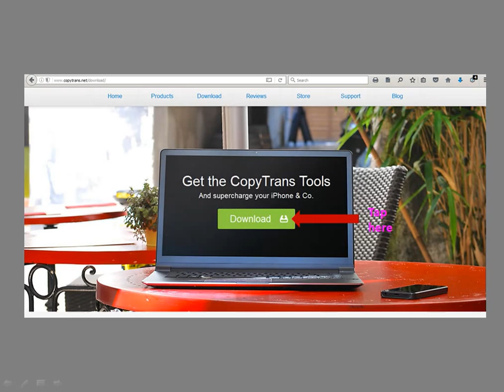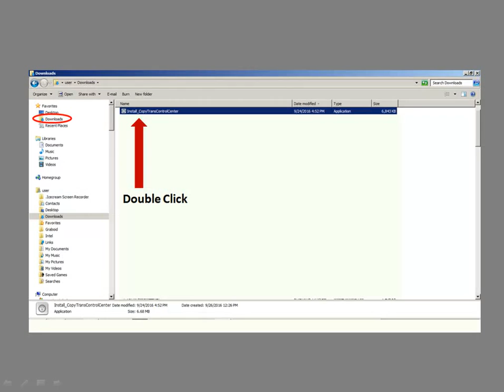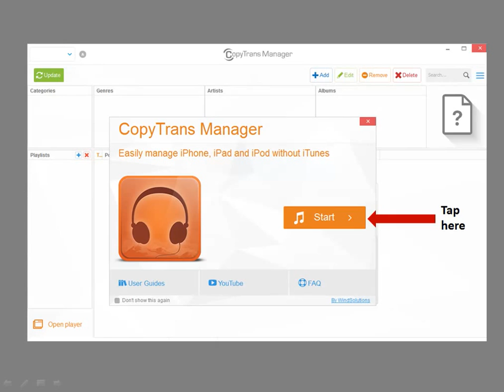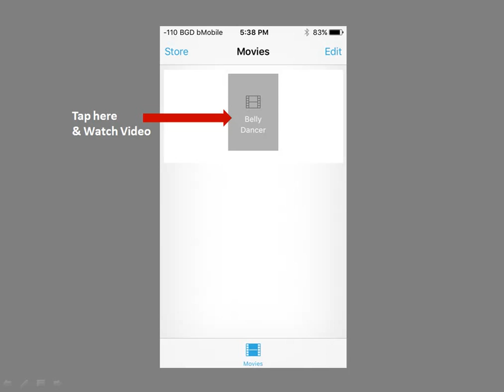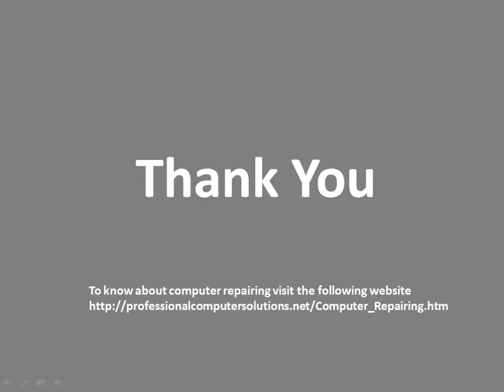How to transfer video from PC to Iphone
Hello Everybody! To see all videos, copy and paste the following link into a browser address bar